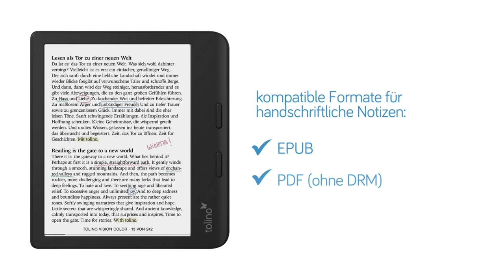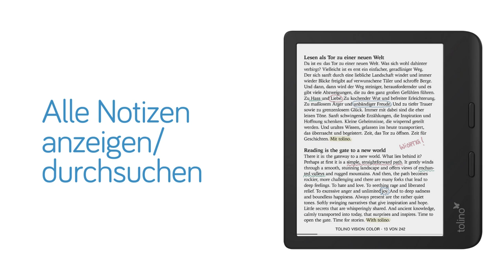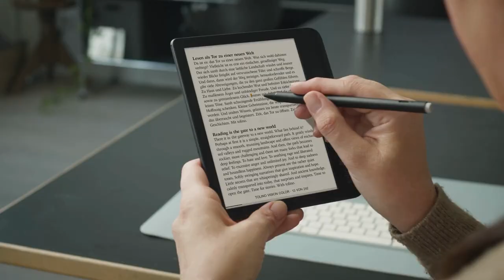tolino entdecken - Handschriftliche Anmerkungen und Markierungen im eBook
Handschriftliche Notizen und Markierungen im eBook - mit dem tolino vision color und tolino stylus ist das ganz einfach möglich. Hier gibt`s alle Infos!